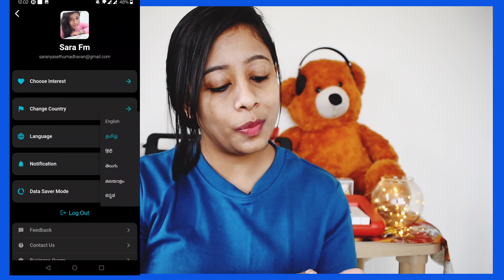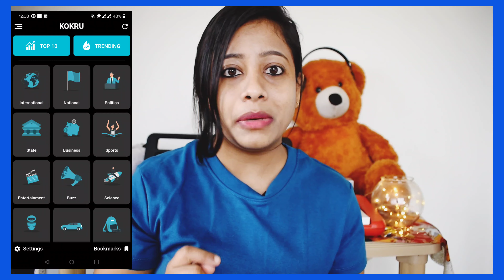Madan Gowri app || KOKRU News App|| Is it a Good app to download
@madangowri 's News app - Kokru 🐓

Show your Support if you like our channel🤍❤️